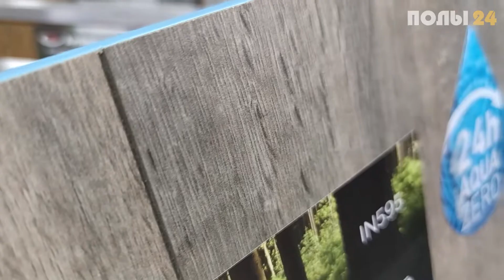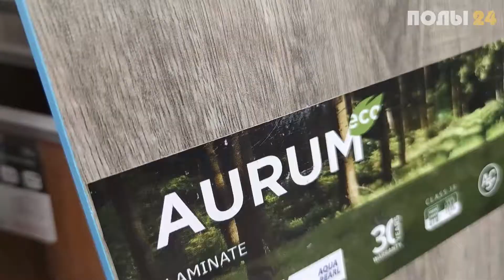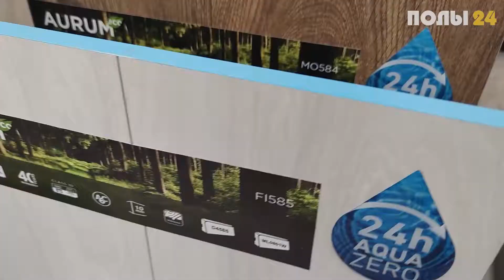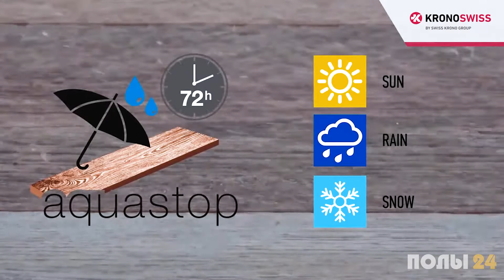Kronopol Swiss Krono Group - Настоящий поляк! | Полы 24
Kronopol Swiss Krono Group - Настоящий поля! | Полы 24